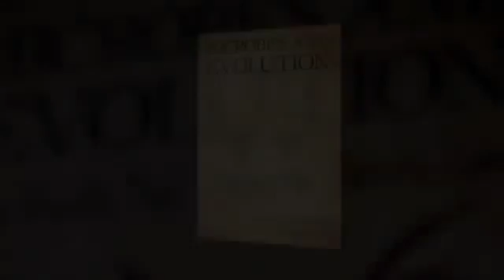The Emerging Role of Social Media in Public Health - ICAAC 2012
Over the past fifteen years, Internet technology has significantly changed the landscape of public health surveillance and epidemic intelligence gathering. Disease and outbreak data is disseminated not only through formal online announcements by government agencies, but also through informal channels such as social networking sites, blogs, chat rooms, Web searches, local news media and crowdsourcing platforms. Dr. Brownstein discusses the current capabilities and future directions in the use of the non-traditional data sources for the purposes of public health surveillance and rapid detection of emerging infectious diseases.

John Brownstein, Children's Hospital Boston & Harvard Medical School, Boston, MA, United States